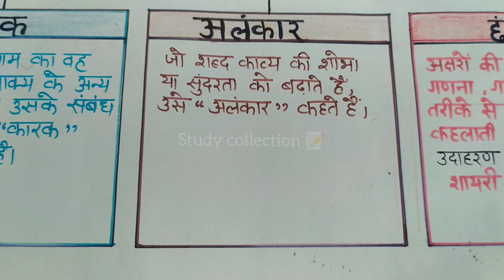हिन्दी व्याकरण चार्ट पेपर / Hindi Grammar Chart Paper Making Ideas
दोस्तो आज कि इस वीडियो में  हिंदी व्याकरण टॉपिक पर चार्ट पेपर बनाया है